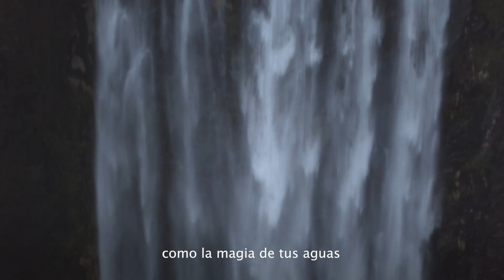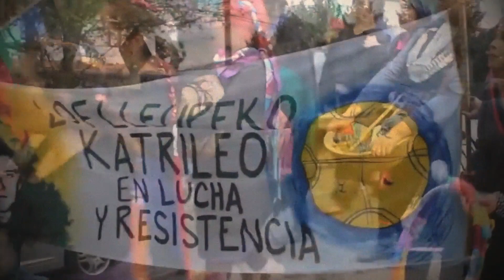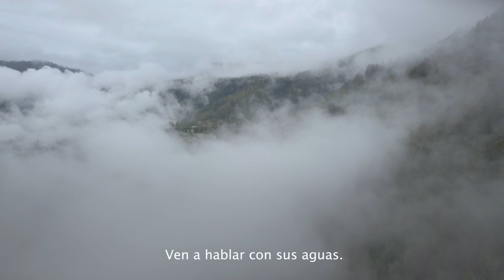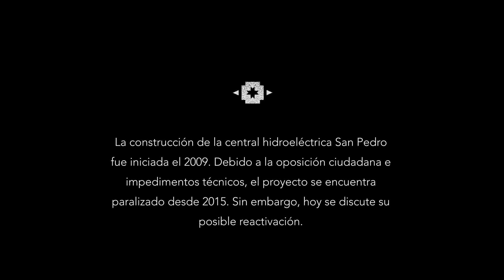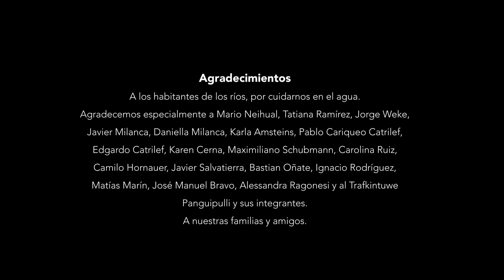Río Sagrado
Un grupo de jóvenes exploradores se embarca en una expedición en kayak de cordillera a mar por la cuenca del río Wazalafken. Un viaje a través del corazón del territorio mapuche donde, a través de los relatos de los habitantes del río, se busca comprender el profundo valor espiritual del agua para este pueblo.

El documental “Río Sagrado” fue producido por MVMT en conjunto con el colectivo Bestias del Sur Salvaje.

Dirección: Nicole Ellena & Erick Vigouroux
Producción: Jens Benöhr / Patrick Lynch / Henry Lystad / Paulo Urrutia
Edición: Carlos Lastra & Erick Vigouroux
Cámara: Erick Vigouroux / Carlos Lastra / Paulo Urrutia
Kayakistas: Canela Astorga / Jens Benöhr / Pablo Cariqueo / Tobias Hellwig / Patrick Lynch / Paulo Urrutia
Colaboradores: Matías Marín / José Manuel Bravo / Juan García / Alessandra Ragonesi